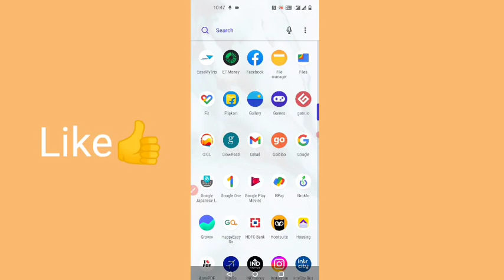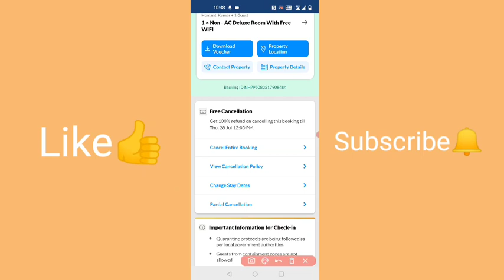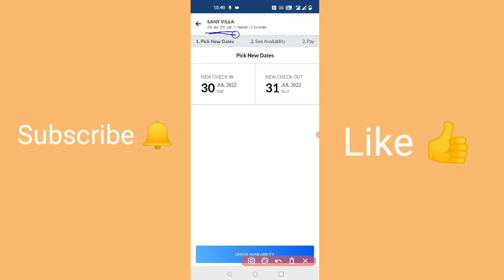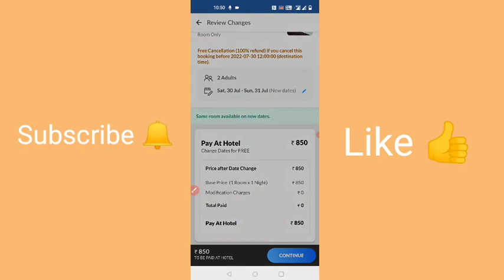How To Change Stay Date in Hotel Booking in Make My Trip | how to book hotel in make my trip Hindi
Hello Friends! This is HEMANT KUMAR, In this video, I am going to show you How To Change Stay Date in Hotel Booking in Make My Trip.

Similar queries-
How To Book Hotels for Unmarried Couples in MakeMyTrip App
Book Hotel on Make my Trip App
book hotel cheap
book hotel for unmarried couples
book hotel without credit card
Book hotel pay later
Book hotel room
book hotel from makemytrip app
book hotel from goibibo
hotels for unmarried couples
unmarried couples in oyo rooms
unmarried couples room booking
unmarried couples resorts
unmarried couple stay in hotel
unmarried couple ke liye room
How to Book Hotels in MakeMyTrip App
Hotels Kaise Book Karen
Hotels Booking Online
Hotels cancel kaise karen
Hotels booking online paytm
Hotels booking app
Hotels booking online kaise kare
Hotels booking onlne
Book Hotels cheap online
Book Hotels onine redbus
Hotels book karne wala app
how to book Hotels in MMT
how to book Hotels in make my trip
online ticket booking in MMT
make my trip Hotels booking
make my trip Hotels Hindi
make my trip se Hotels kaise book kare
MakeMyTrip Hotels booking Hindi
MakeMyTrip Hotels cancellation
MakeMyTrip Hotels download
make my trip Hotels cancellation refund
how to book Hotels on MakeMyTrip
how to book Hotels in ixigo app in Hindi
how to book Hotels with Paytm
how to book Hotels in irctc app
how to book Hotels
Hotels Book Kaise Kare
How To Change Stay Date in Hotel Booking in Make My Trip
how to book hotel in make my trip Hindi